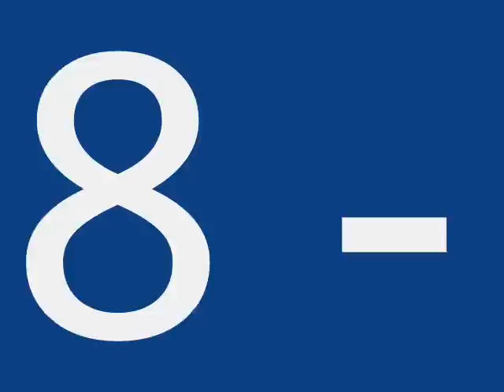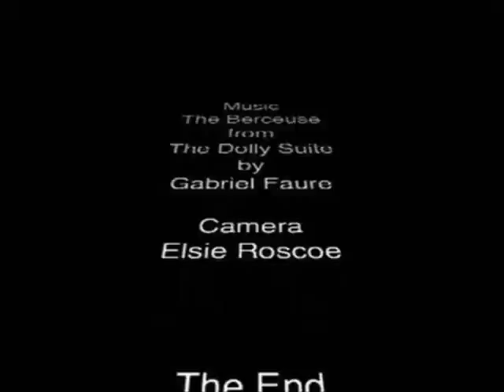BARRY EATON - WE SHOULD LET OUR CHILDREN OUT - 2008 UNRELEASED - with film of manchester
BARRY EATON - WE SHOULD LET OUR CHILDREN OUT - 2008 UNRELEASED - with pictures of the streets that I used to play in when I was a child